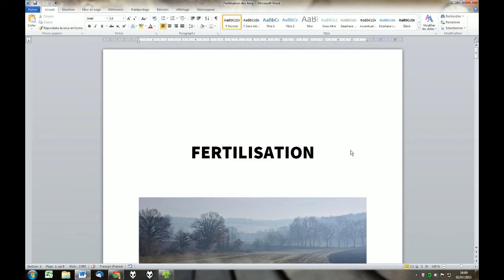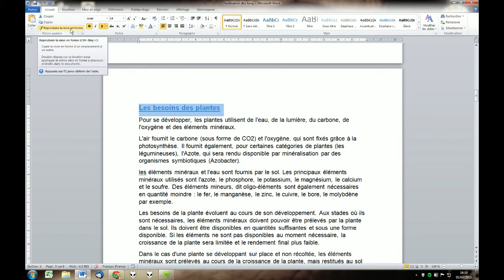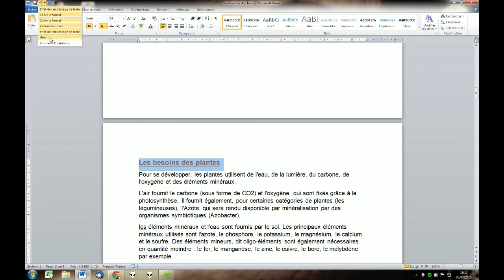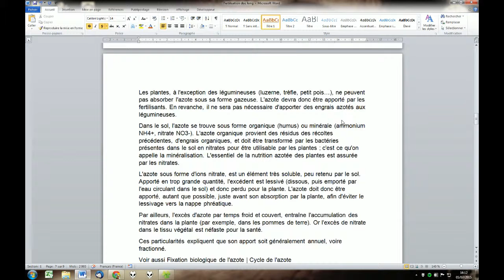Word 2010 - Utilité des styles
Vidéo montrant l'intérêt des styles notamment dans la gestion des documents longs (type Rapports de stages)